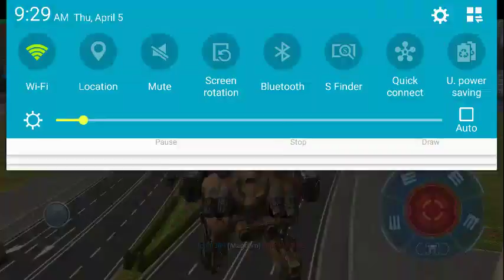War Robots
7BWANY, Android, Haechi